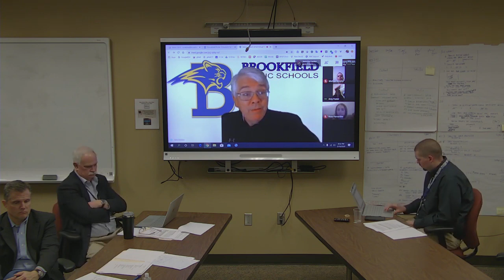Board of Education Meeting 3/18/2020